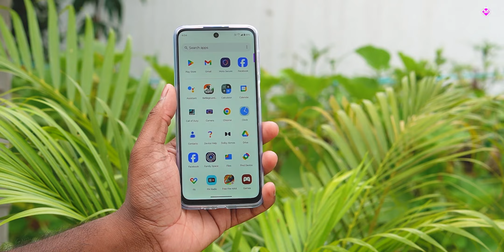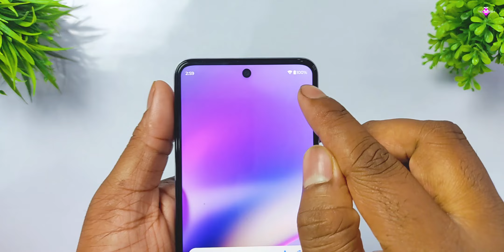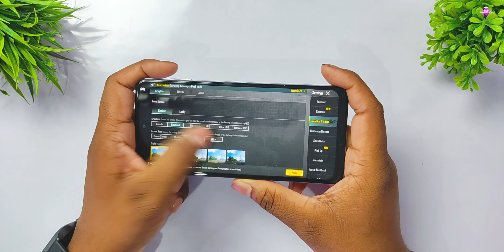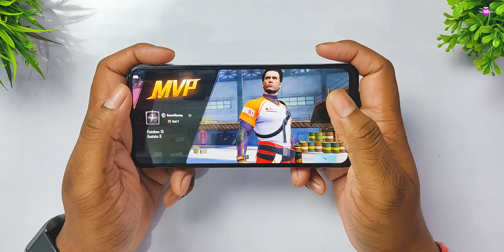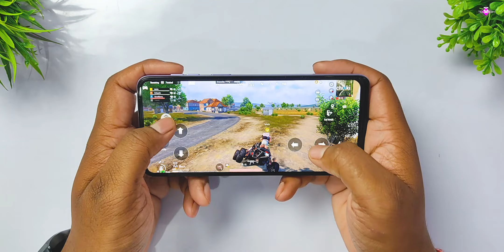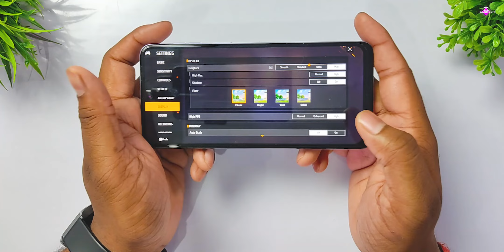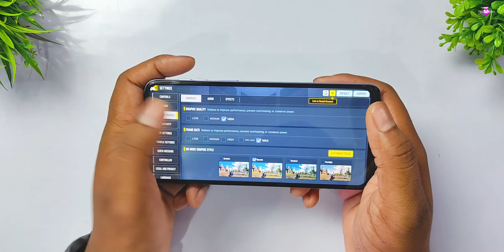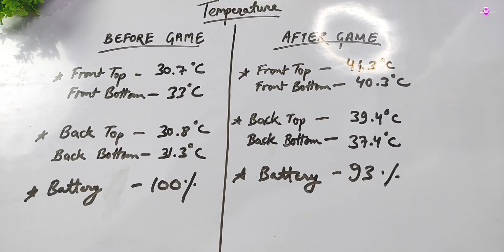Moto G64 5G ⚡| Gaming Test 🔥| BGMI/PUBG Test 😍| Best Budget 5G Gaming Smartphone 🔥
Aao Kuch Baatein Karte Hain ❤